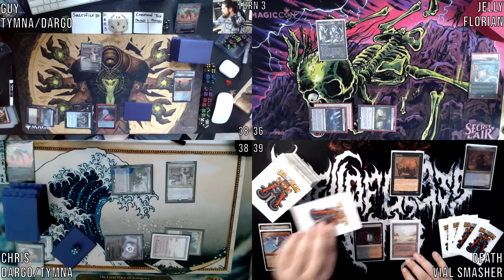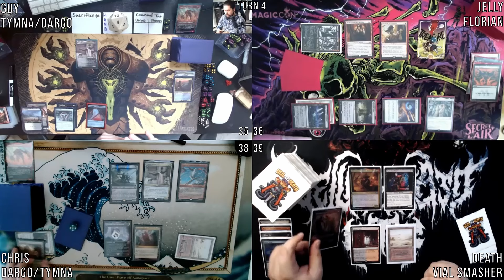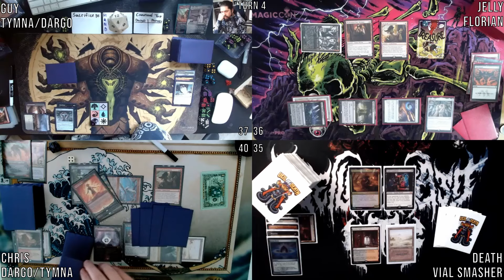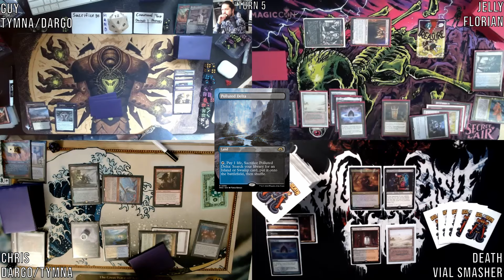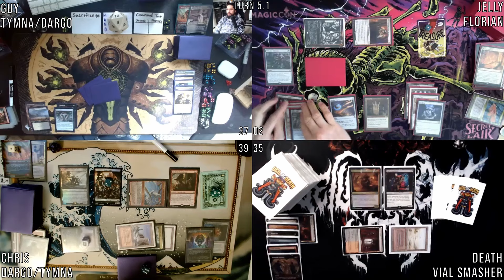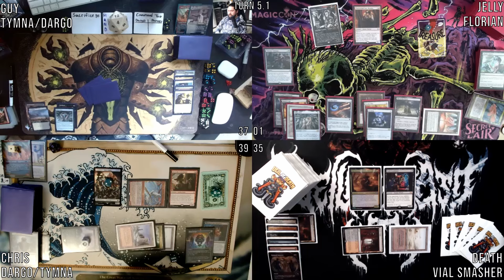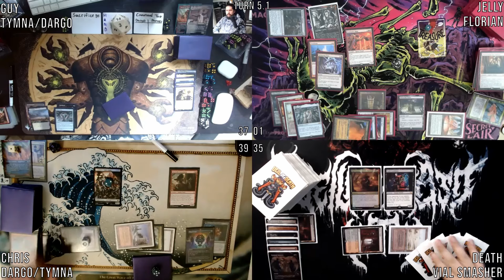IN TORMENT FEAT. JELLY MTG - cEDH - S22E2 - TYMNA/DARGO v DARGO/TYMNA v FLORIAN v VIAL SMASHER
Let's see who's Fortune will shine brighter ;)

Intro & Background Music:
Produced and Mixed by Henrik Sandor

Logo Designed:
Eightyeightdes

Tags with a Hash (aka Hashtags)